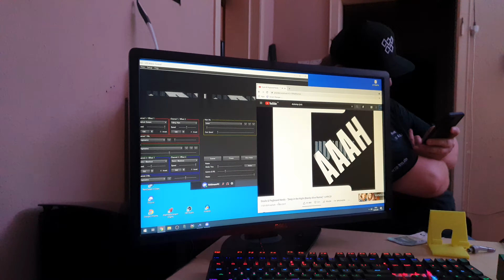DIY LED Display + Dubstep Lyrics